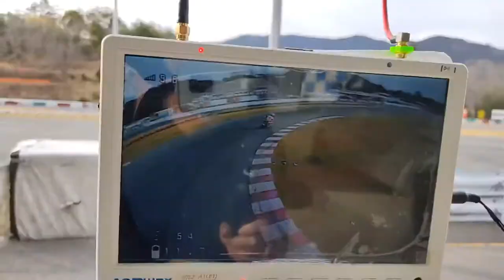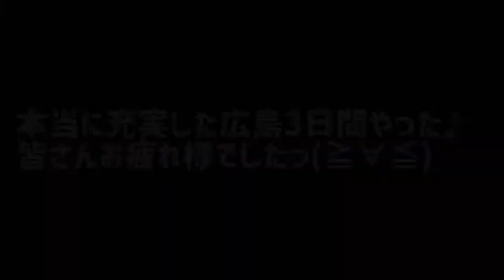プロライダーがモトコンポでサーキット走行♪後編【モトコンポ】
DATONAのモトコンポで遊ぼう♪企画で
広島はスポーツランドTAMADAまでやって
まいりました！後編♪

凄い方達にお会いできて
ほんとっ充実した広島３日間でした^_^

ARMS店主のシモです♪
バイクねたは勿論、車、アウトドア、DIYなどなど
いろんな動画をアップしていければと思っております（╹◡╹）宜しくお願いします★

バイクショップアームズ
コーギー印のバイク屋さん